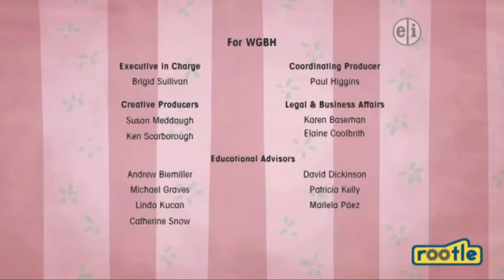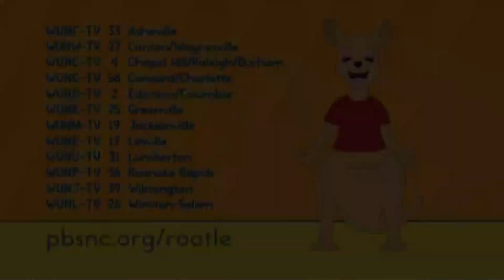PBS Kids Program Break (WUNG-DT2) 2021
Do Not Use Any Part Of This Video Without Crediting Me And Asking For Permission